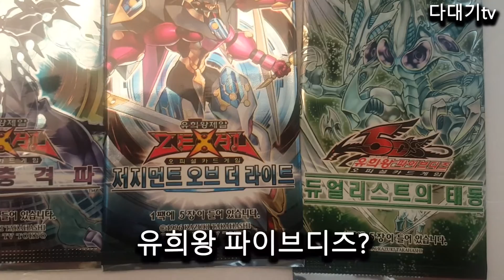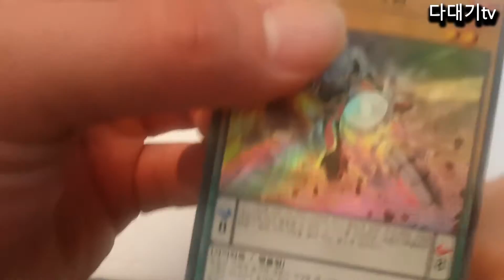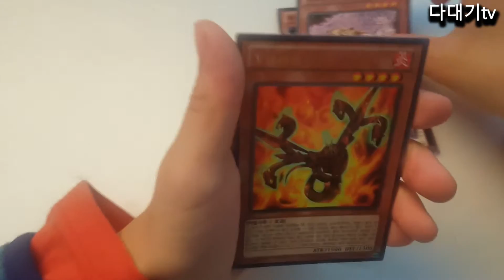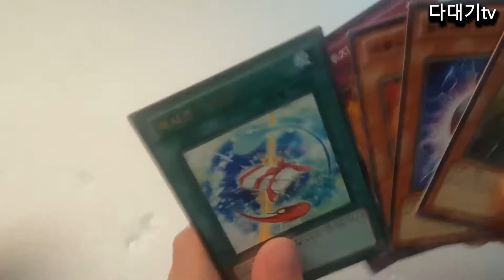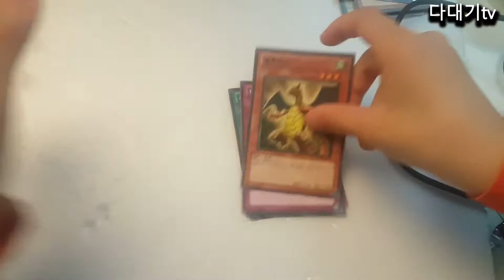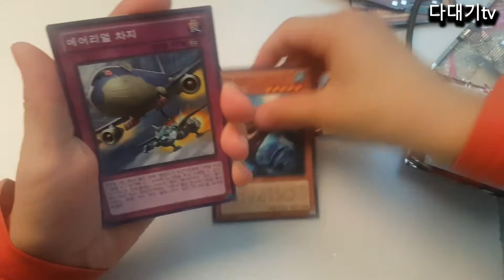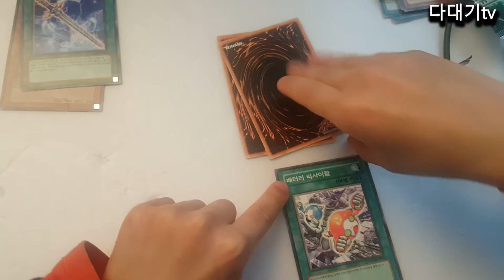유희왕카드 고대팩을 까보자! 과연?무엇이나왔을까?/yugiho card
유희왕 고대팩을 까보았습니다.